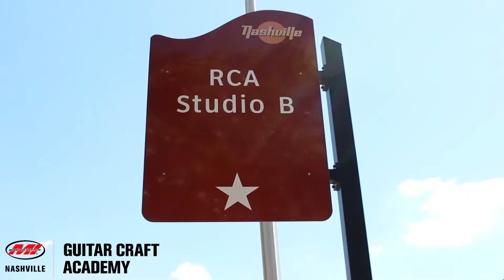Guitar Craft Academy Nashville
MI’s Guitar Craft program offers comprehensive training in guitar design, construction and maintenance of both electric and acoustic guitars. In keeping with MI’s total-immersion approach to education, your classroom is a fully-equipped instrument manufacturing facility. As a final project, you design and build your own instrument, learning through direct experience under the guidance of first-rank professionals how to analyze and solve the problems encountered by working luthiers. Whether your goal is to work for a guitar manufacturer, design and build your own instruments, or work as a guitar tech, a Guitar Craft education provides the foundation for success.